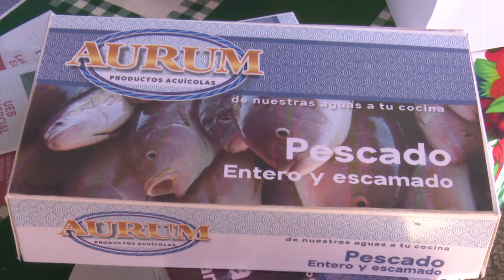Incursiona empresa pesquera de LasTunas en nuevos escenarios comerciales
Las empresas cubanas están llamadas a ser más rentables en su comercialización. En Las Tunas, Pescatun incursiona con búsqueda de mercados  y avanza en su visualización comercial.